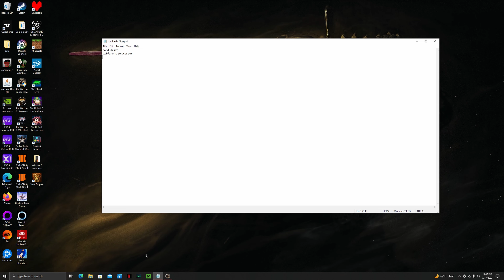Chapter One of the Witcher One is now Done!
This is the continuation of the Witcher One. This time, I complete the entirety of chapter one. I hope y'all enjoy!